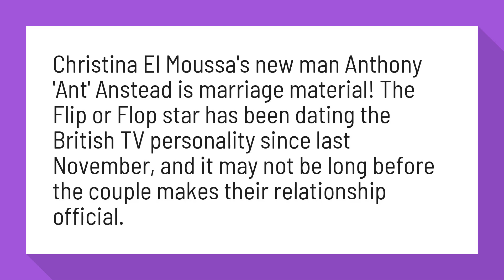Who is Christina El Moussa dating now?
Christina El Moussa Would Marry Boyfriend Ant Anstead | PEOPLE ...

Christina El Moussa's new man Anthony 'Ant' Anstead is marriage material! The Flip or Flop star has been dating the British TV personality since last November, and it may not be long before the couple makes their relationship official.